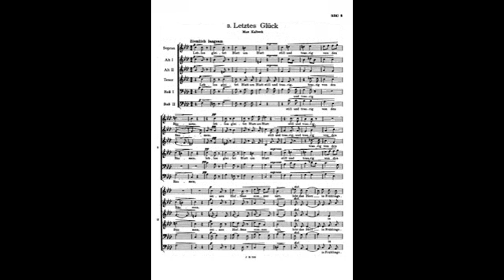brahms 5 songs op 104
Instrumentation Mixed chorus
Language German
Movements 5 songs
Sections
Nachtwache. Langsam (B minor)
Nachtwache. Feierlich bewegt (E-flat major)
Letztes Glück. Ziemlich langsam (F minor)
Verlorene Jugend. Lebhaft, doch nicht zu schnell (D minor)
Im Herbst. Andante (C minor)